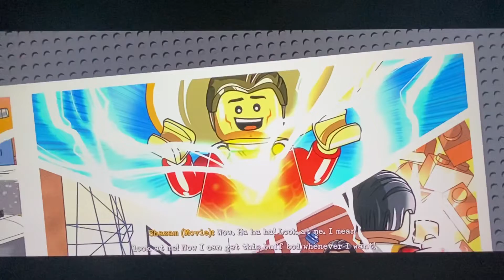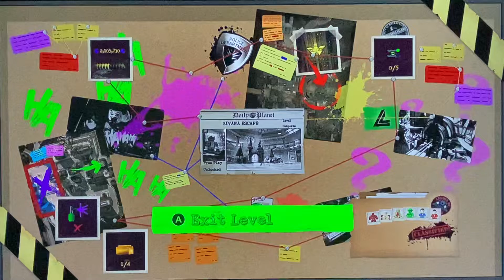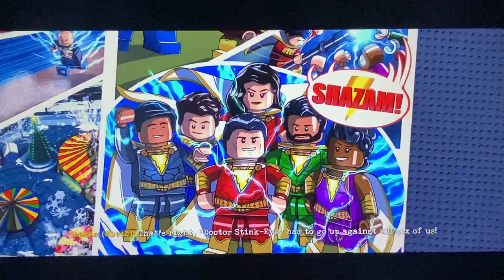LEGO Dc Super Villains - Walkthrough - Part 15 - Shazam Movie!